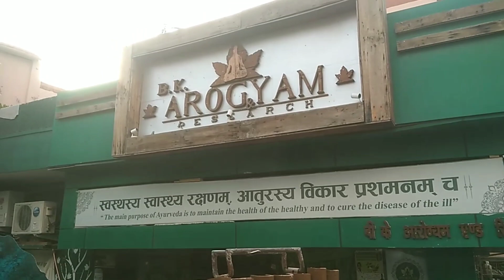किडनी खराब होने की अवस्था में घबराये नहीं - बस एक बार ये वीडियो जरूर देखे डायलिसिस की जरूरत भी खत्म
If you are a Kidney patient and looking for treatment see this Video. It helps to reduce creatinine levels and also helps to stop kidney Dialysis.